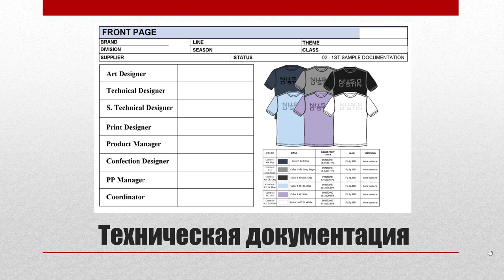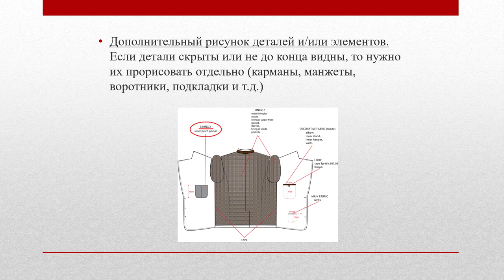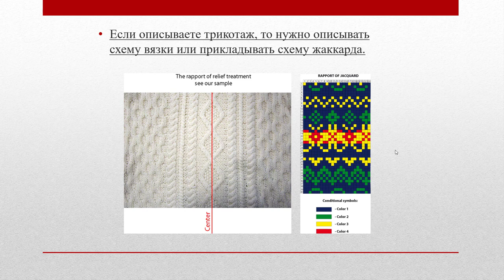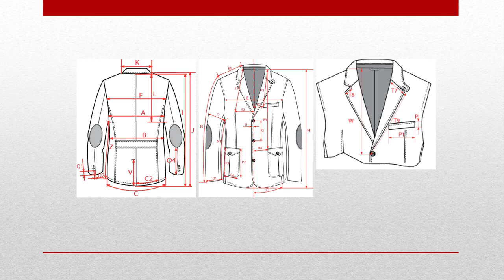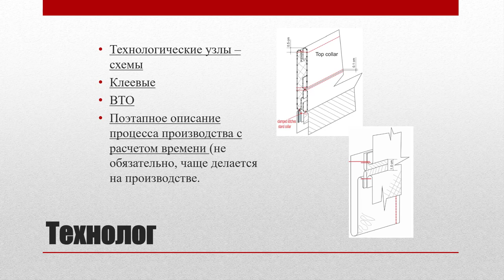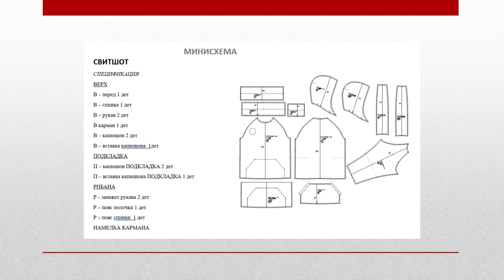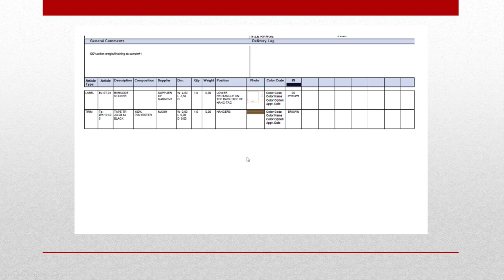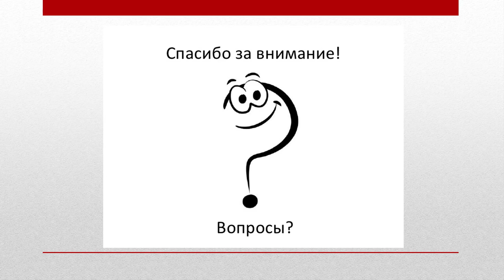Как сделать техническую документацию, что в ней должно быть и кто этим занимается